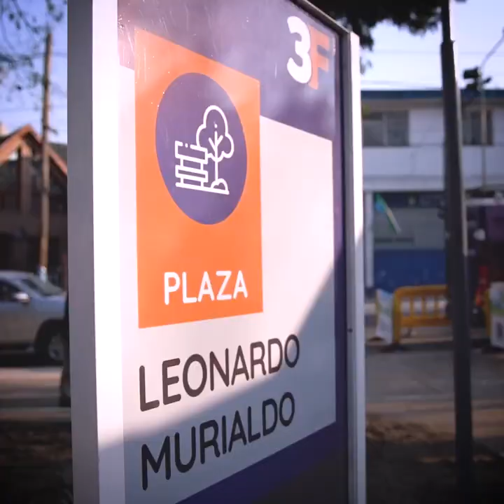Reinauguración de la Plaza Murialdo de Villa Bosch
Otro espacio público renovado de punta a punta en TresdeFebrero. La Plaza Murialdo de VillaBosch quedó como nueva y ¡más linda que nunca! Cuando la visites, vas a encontrarte con

✅ Veredas y senderos renovados
👶 Zonas de juegos saludables y para bebés
🗑 Nuevos cestos de basura y mobiliario urbano
💡 Luces LED
🏀 Cancha de básquet 3×3 y dos de fútbol-tenis de 8×4 m.
🧑‍🦽 Rampas para movilidad reducida